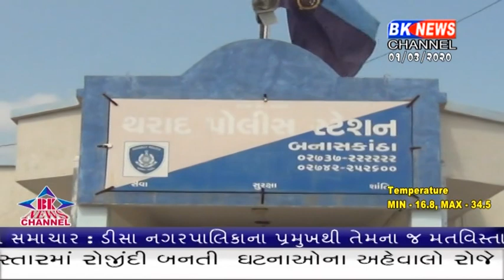લાખણીમાં પણ બાઈકની ચોરી